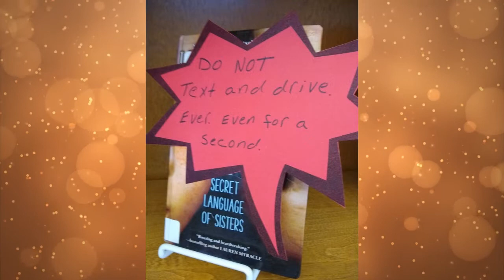LMTV Excelsior Week of 11-11-19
News of the week at Excelsior Middle School